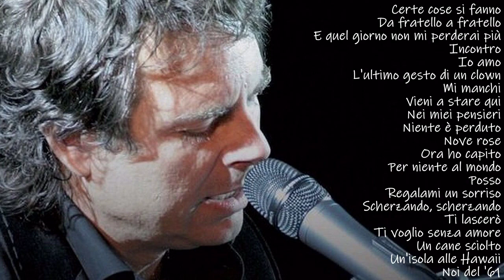Franco Fasano... Le più belle canzoni